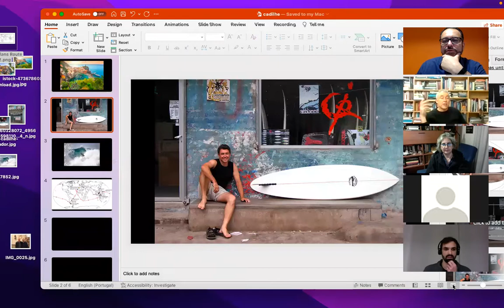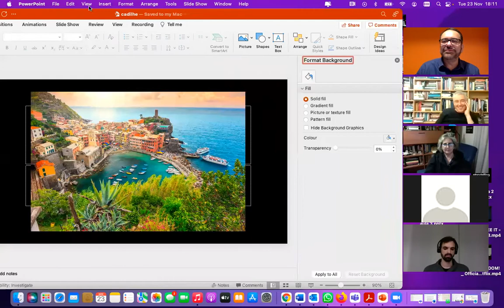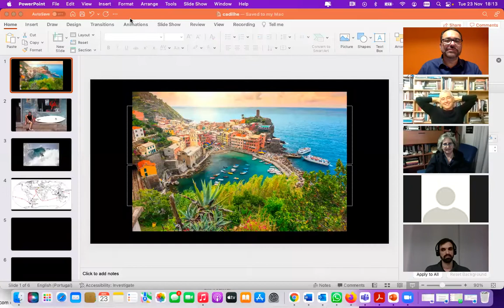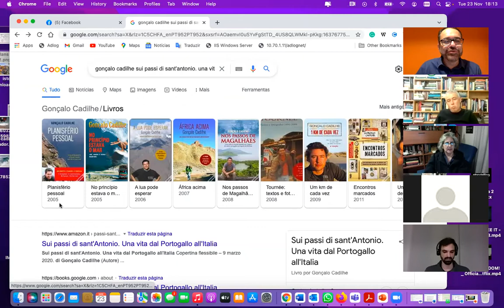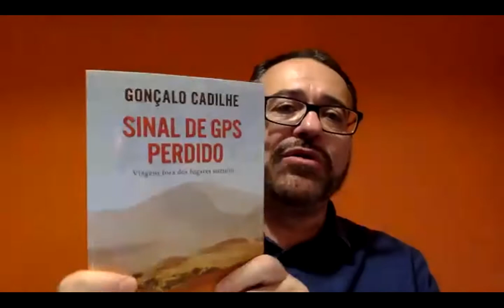Gonçalo Cadilhe Storytelling Academy